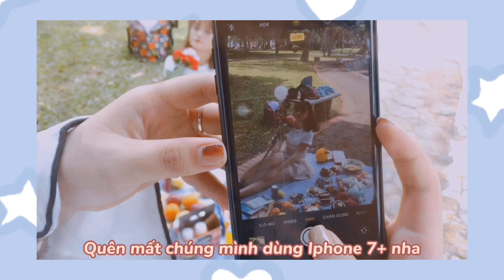[Daily vlog] Mình chụp ảnh picnic giống tik tok | Cần chuẩn bị gì cho buổi picnic? | ღ Mèo Đen ღ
Trên tik tok Trung đang rất hot đi chụp ảnh chủ đề picnic. Nhân một ngày đẹp trời và rảnh dỗi, mình và các bạn cùng nhau đi chụp một bộ ảnh hoàn toàn dùng iphone, để xem sống ảo bằng điện thoại có khả thi không nha ^^

✧ ABOUT MÈO
Hi guys, mình là Mèo, sinh viên năm 2 đại học Kinh tế Quốc dân. Chanel Mèo Đen là nơi mình chia sẻ những tips hay ho mà mình tích lũy được, để vượt qua khó khăn khi học đại học.

Mình rất vui nếu nhận được các câu hỏi từ các bạn ❤